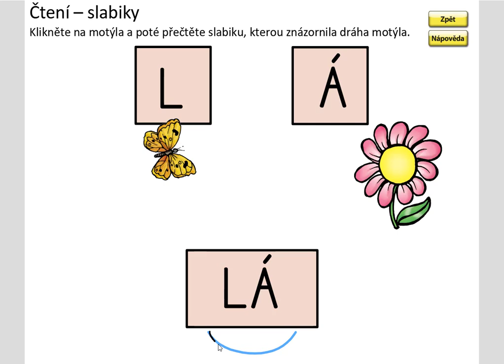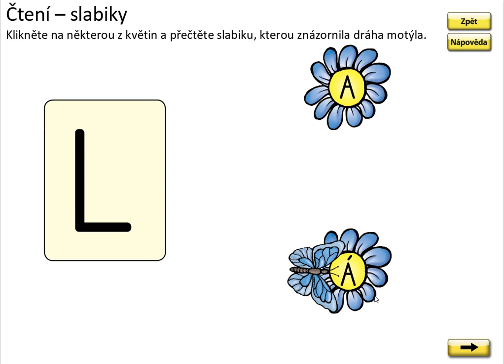Písmeno L (vyvození čtení slabik), ŽIVÁ ABECEDA, str. 16, cv.2